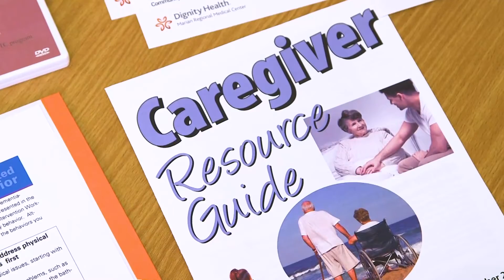HealthBreak - Family Caregiving Support Program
Mary Amedeo, LCSW, Family Caregiver Navigator, Marian Regional Medical Center, discusses the Family Caregiving Support Program.